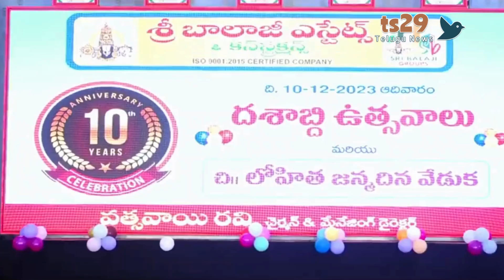Sri Balaji Estates Decade Celebrations | శ్రీ బాలాజీ ఎస్టేట్స్ దశాబ్ధి వేడుకలు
ప్రముఖ రియల్ ఎస్టేట్ సంస్థ శ్రీ బాలాజీ ఎస్టేట్స్ అండ్ కన్స్ట్రక్షన్స్ దశాబ్ధి ఉత్సవాలు ఖమ్మంలో అత్యంత అట్టహాసంగా నిర్వహించారు. సంస్థను స్థాపించి పదేళ్లు పూర్తి చేసుకున్న సందర్భంగా నిర్వహించిన భారీ వేడుకల్లో సంస్థ చైర్మెన్ అండ్ మేనేజింగ్ డైరెక్టర్ వత్సవాయి రవి దంపతుల గారాల పుత్రిక చిరంజీవి లోహిత పుట్టిన రోజు సంబరాలను కూడా నిర్వహించడం విశేషం. . భారీ ఈవెంట్ తను తలపిస్తూ కొనసాగిన శ్రీ బాలాజీ ఎస్టేట్స్ దశాబ్ది ఉత్సవాల, చిరంజీవి లోహిత పుట్టిన రోజు వేడుకల్లోని ముఖ్యాంశాలను మీరూ తిలకించడం మరి..